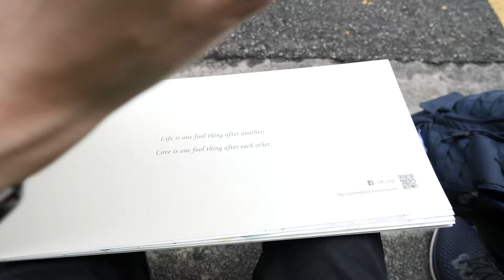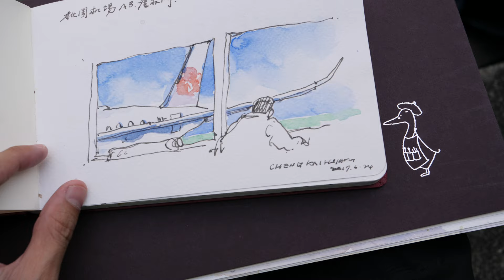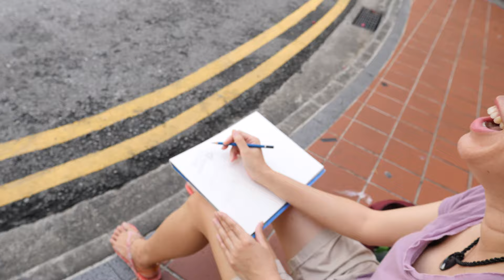Sketching with Taiwanese Friends (Part 3/3)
Join my Taiwanese friends and I for sketching at Club St and Ang Siang Hill (25 June 2017).

Straighty Baby, The Creek, Italian Morning